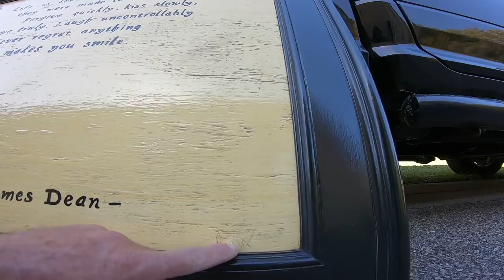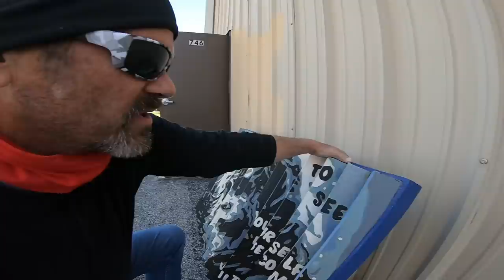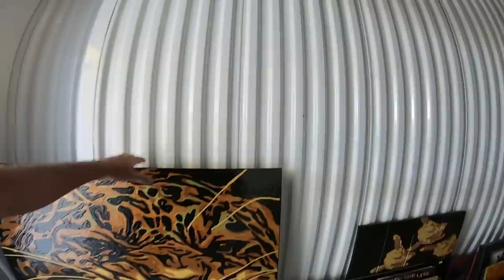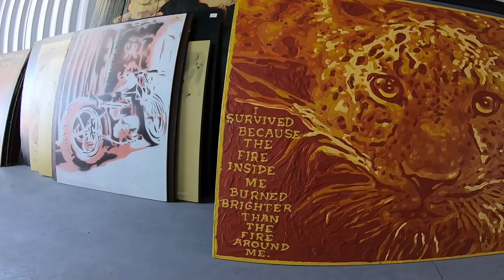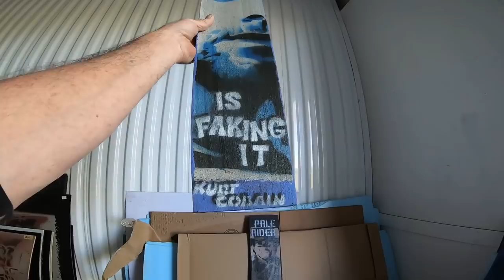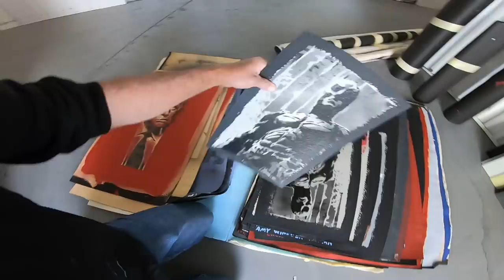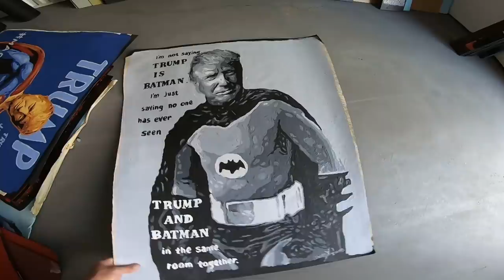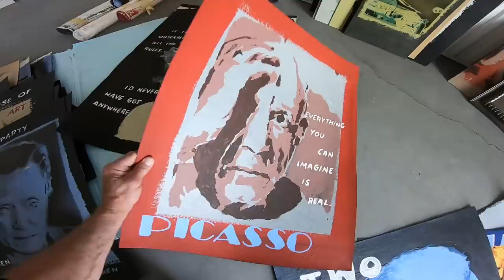My storage unit is filled with cool art.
Selling my art to pay for the Podcasting equipment. The Patriot Roundtable Podcast coming soon.   Help support the effort by donating or purchasing artwork.

 Follow me on Rumble , Parler , Gab , and now Telegram